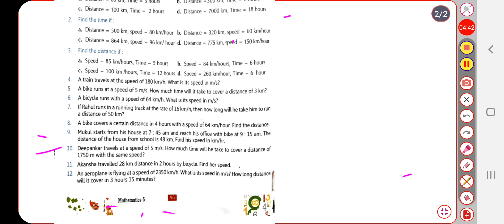Last Video of Time, Speed & Distance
dear students, in this video i have solved the last ex. 10.5 of Time ,speed and distance
please watch and understand it